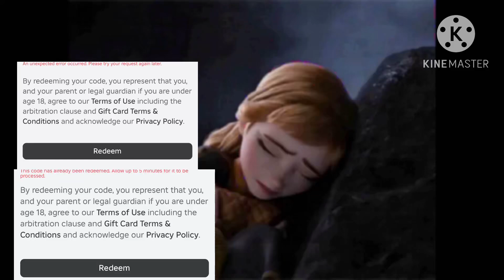More proof of hater won’t let me not load it ,-,